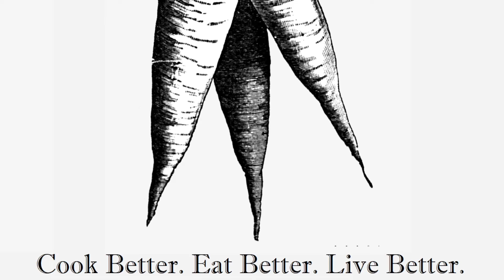Amazing Chickpea Chili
No chance you will miss meat in this one!  It will be a home run in your house also.